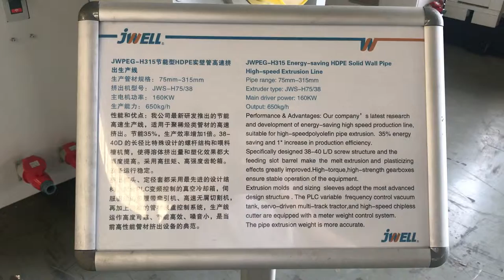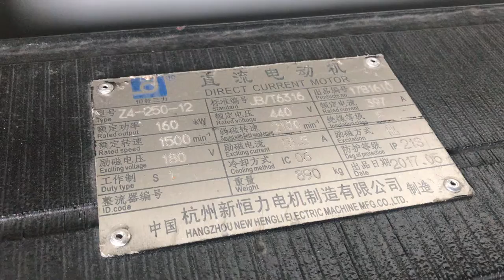PE 315 pipe extrusion line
Lincoln